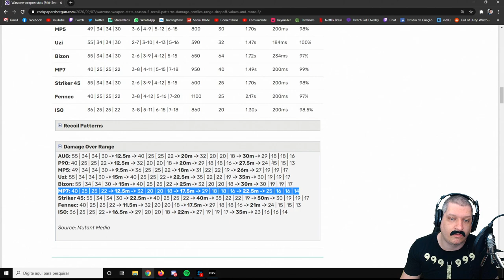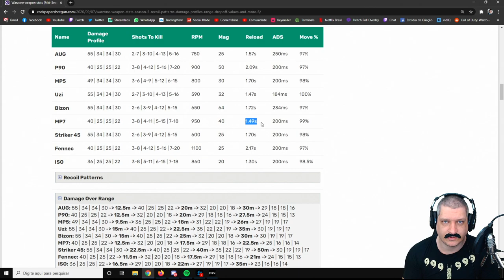MP7 GANHA SUPER BUFF SECRETO | COD WARZONE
Vídeo com o Ogro trazendo a informação de um super buff secreto na MP7! Mais uma vez a Infinity Ward não deu nenhum aviso!